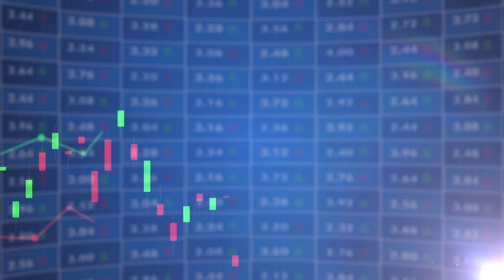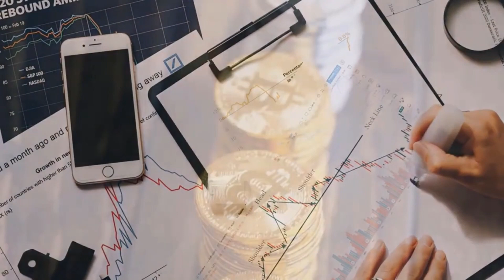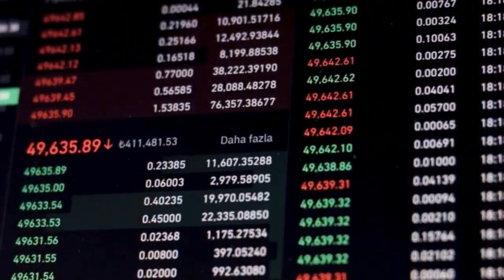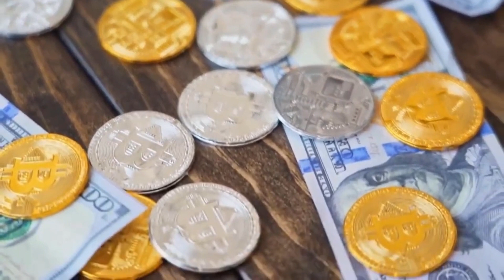🔥Elon Musk's Remarkable Projection: Pepe Price Set to Soar X5000 - PEPE Detailed Analysis 2023📈